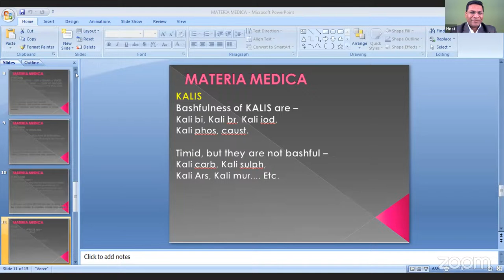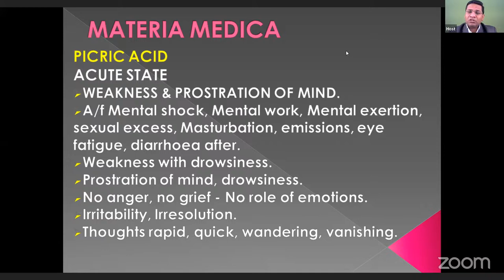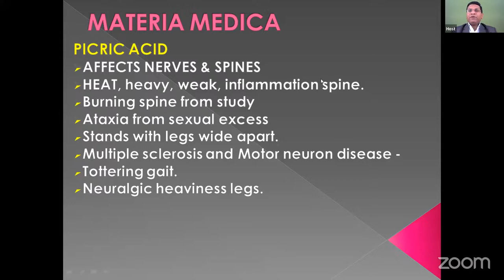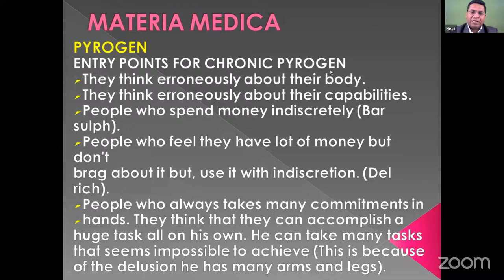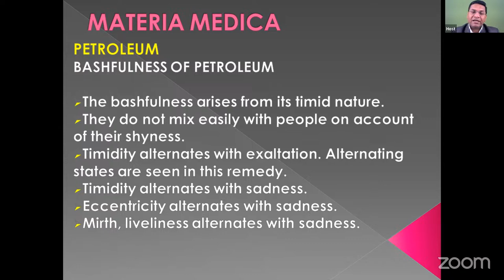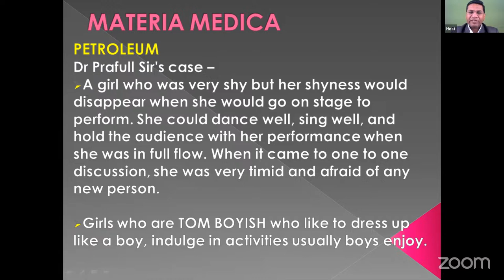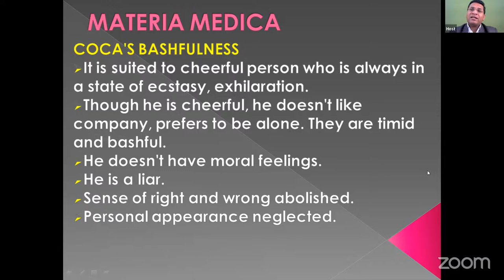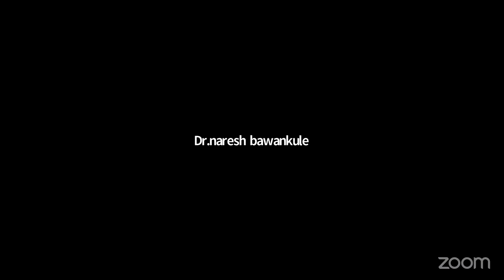MATERIA MEDICA STUDY, RAMBAM HOMOEOPATHIC MEDICINES, PICRIC ACID, PYROGEN, KALIS Dr Sahadeo Wankhade